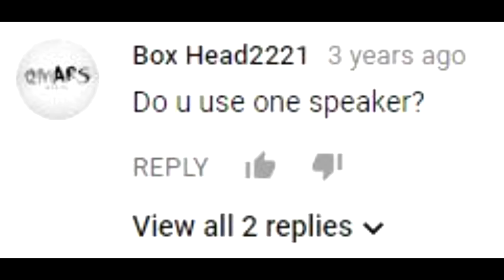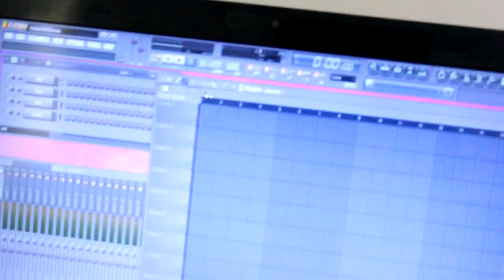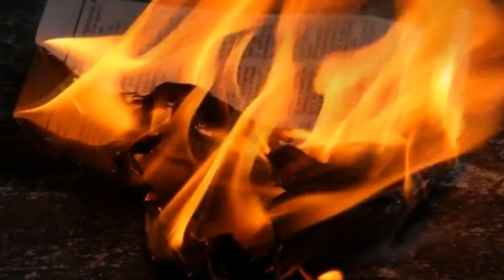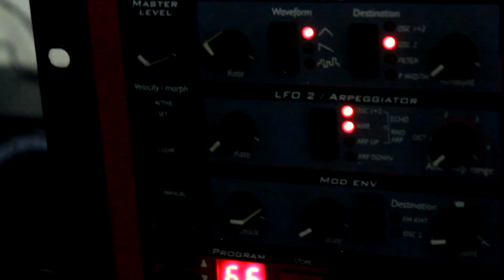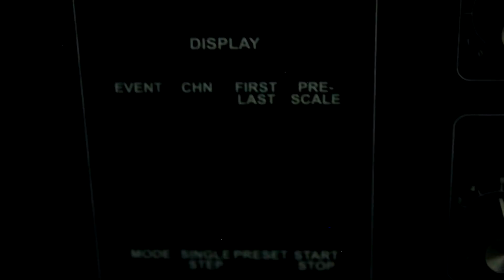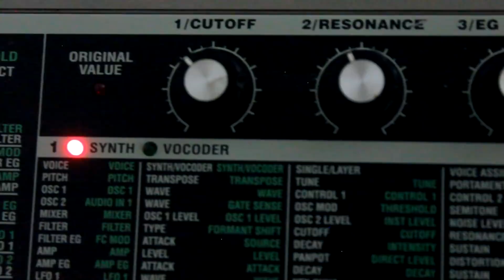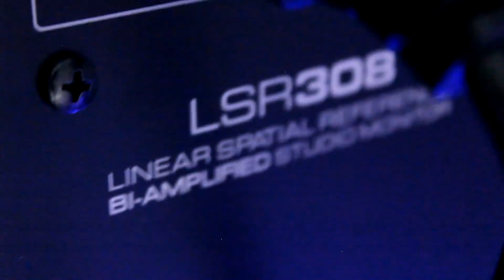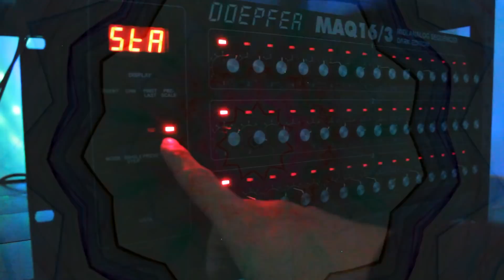BIG GUTTA STUDIO TOUR - HOME MUSIC PRODUCER STUDIO OR SOMETHING